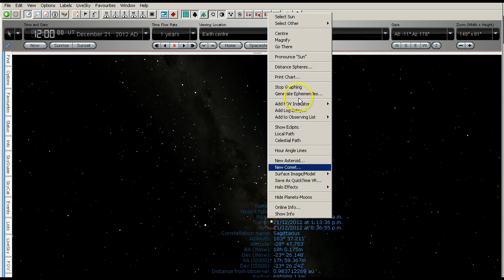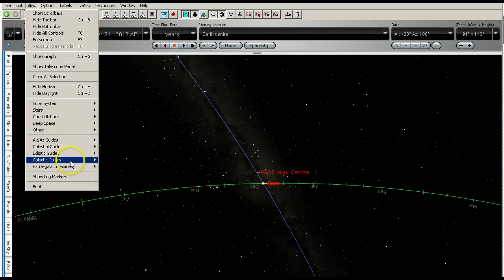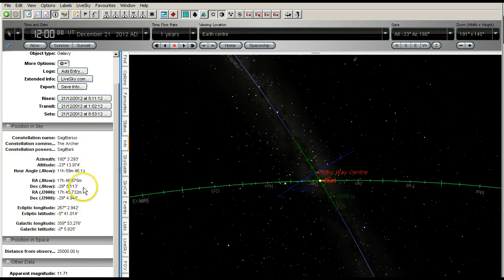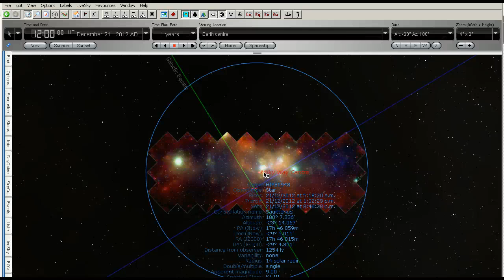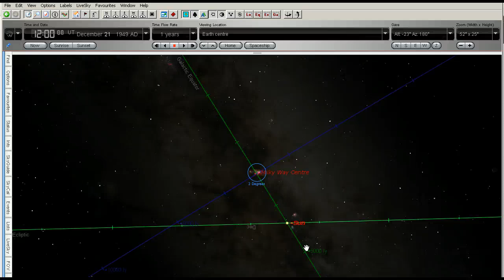Galactic Alignment on 21 December 2012?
We take a look at claims that there will be a rare galactic alignment on 21 December 2012.

Will we really be aligned with the Galactic Center or the Galactic Equator?  What about the "Dark Rift"?  Has this happened before?

Sometimes it is easy to overlook the obvious, and there are a couple of things I didn't mention in my video about the "Galactic Alignment" on 21 December 2012 ...

As well as aligning with the galactic plane EVERY YEAR on 21-22 December, the Sun, Earth and galactic plane actually align TWICE each and every year:

On December 21-22 (winter solstice in Northern hemisphere), AND
on June 21-22 (summer solstice in Northern hemisphere).

BUT on June 21-22, the Earth is actually CLOSER to the galactic center than it is in December.

This is because in December, the alignment is:
EARTH - Sun - Galactic Plane,

but in June, the alignment is:
Sun - EARTH - Galactic Plane.

This means that in June, the Earth is 300 million km CLOSER to the galactic plane than during December.

(300 million km is nothing when you consider that the galactic center is about 27,000 light years away).